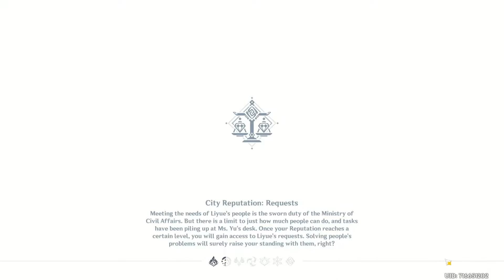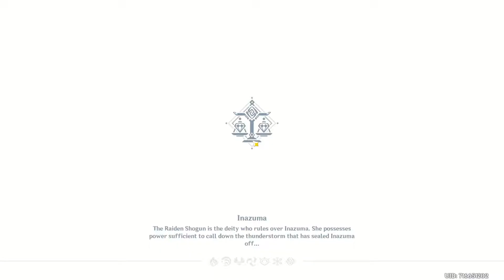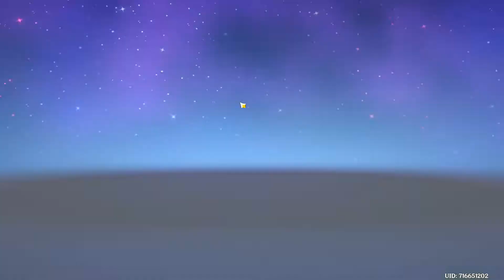Completam Oceanic Defender | Genshin Impact Romania